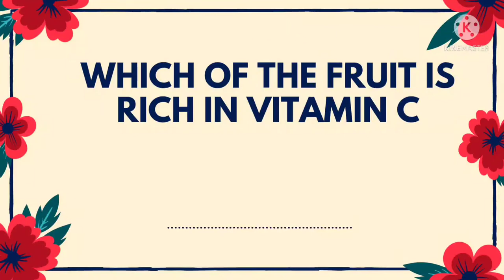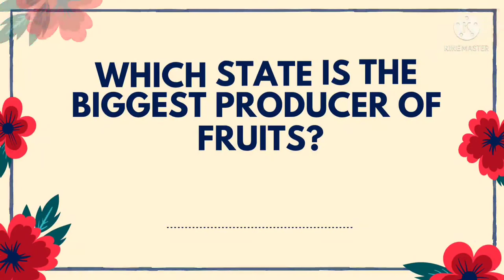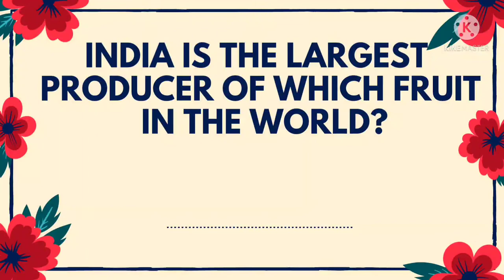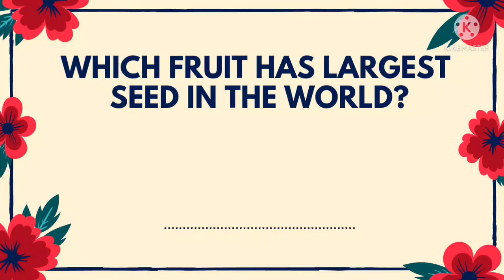on fruits Facts about fruits क्या fruits की यह बातें आप जान ते है? Know about fruits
🥑🍏🍓fruits fruitsquiz avocado doublecoconut pomology vitaminc 🍉🍑🥝फ्रूट्स की डिटेल्ड जानकारी🍈🍒🍓 detailed information about fruits in the world and India..🌽🍍importantfruits